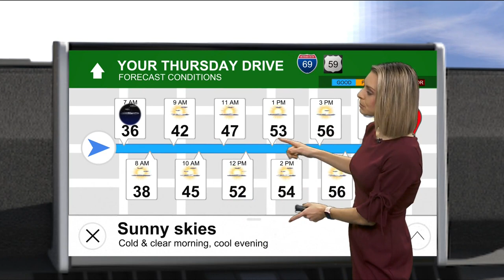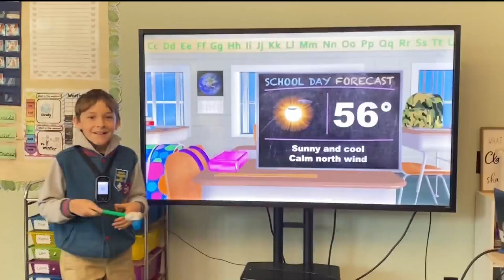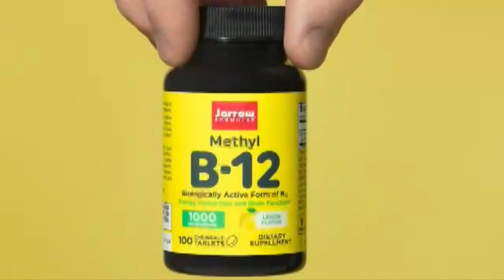Houston Happens - Top talkers, kidcast, Any Mini Dessert Cakes and more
HOUSTON (KIAH) – Good morning! Houston Happens host Maggie Flecknoe has something for everyone in today's show.